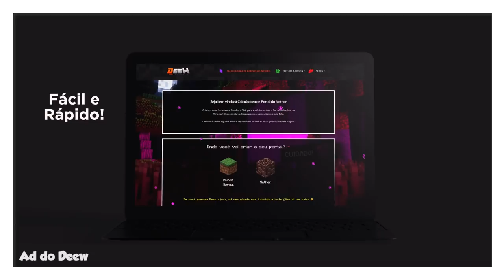Como Fazer Uma Nano Farm de Ferro no Minecraft Bedrock/PE [1.16+]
🖖 Aprenda a fazer uma farm muito pequena e fácil de ferro no Minecraft Bedrock/PE.

Forte abraço!

👉 Computador
Windows 10
32GB de RAM
Mouse Cobra